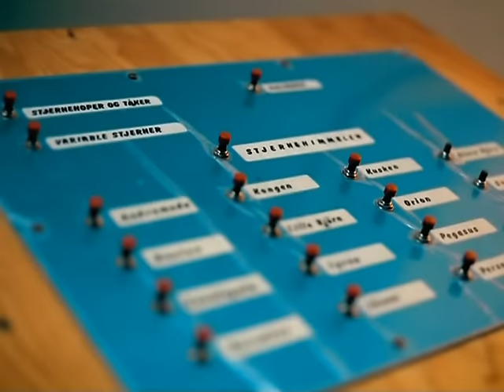Venke Knutson - When The Stars Go Blue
Music video by Venke Knutson performing When The Stars Go Blue. (C) 2005 Universal Music A/S